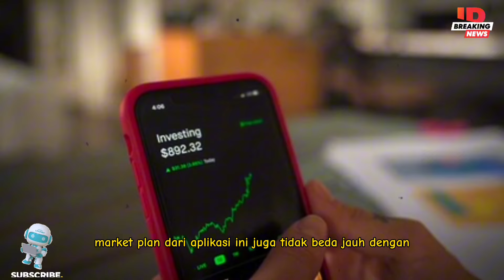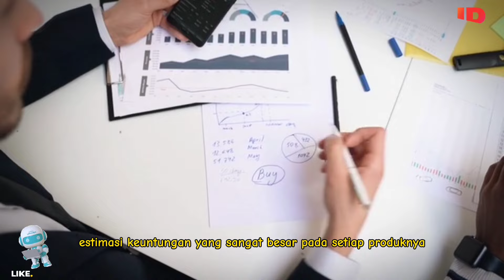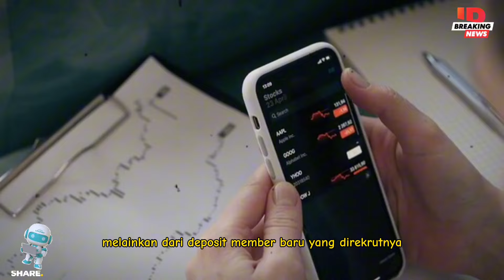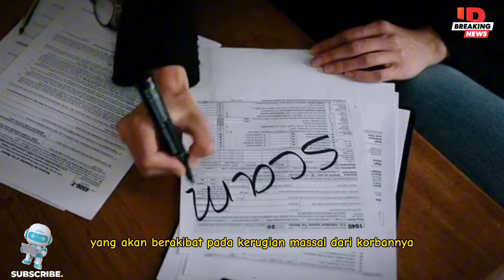Penerus SAI Robot, Aplikasi iRobot Tawarkan Keuntungan Besar Modal Rp100ribuan Hasil Rp2 jutaan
Why is this application dangerous? Because the Ponzi scheme used cannot provide a guarantee that this application will last a long time and provide continuous profits. The application can at any time disappear taking its members' money.